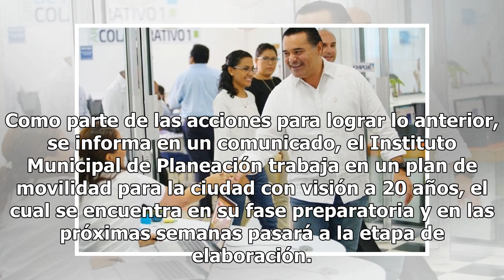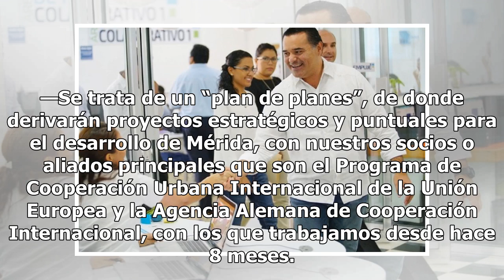Mejor movilidad urbana en Mérida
Llevan avances a encuentro de la ONU en Puebla El alcalde de Mérida, Renán Barrera Concha, trabajará de manera intensa de la mano de todos los actores de la sociedad para que Mérida alcance su mayor potencial como ciudad inteligente y con desarrollo sustentable. El desarrollo sustentable y la movili...